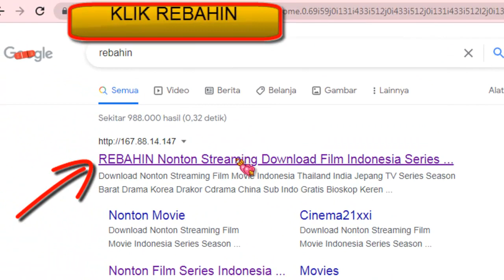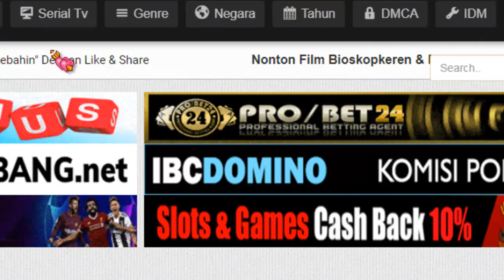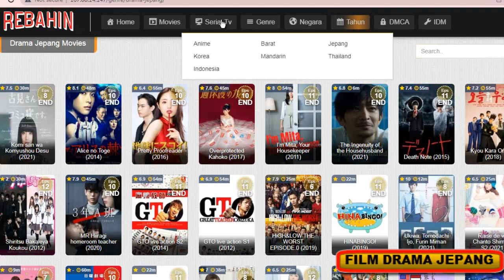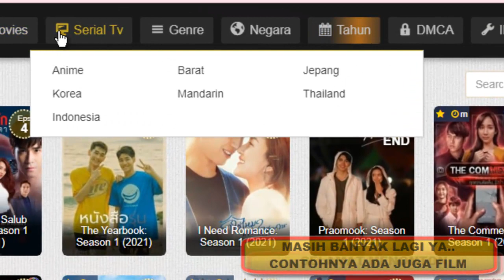CARA NONTON FILM DRAMA SERIES SECARA GRATIS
TUTORIAL CARA NONTON FILM DRAMA SECARA GRATIS TANPA APLIKASI TAMBAHAN

Sarjana Tutorial
Haaiiiiii semuanya selamat datang di channel SARJANA TUTORIAL.
Yang mana divideo ini banyak mengajari cara membuat berbagai macam inspirasi.
Semoga dengan hadirnya chanel ini dapat bermanfaat bagi kita semua.
Selamat menonton
Semoga terhibur
TERIMA KASIH 😊😊😊😊

Sarjana Tutorial
Haaiiiiii everyone welcome to the SARJANA TUTORIAL CHANNEL. Which in this video teaches a lot how to make various kinds of inspiration. Hopefully with the presence of this channel can be useful for all of us. Enjoy watching Hope you enjoy THANK YOU 😊😊😊😊